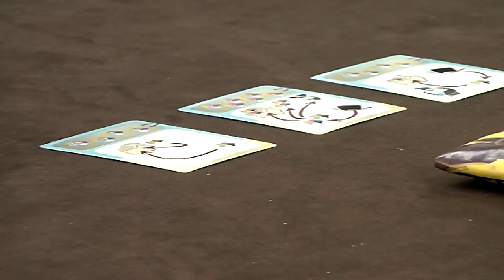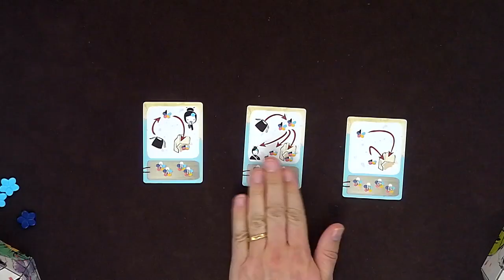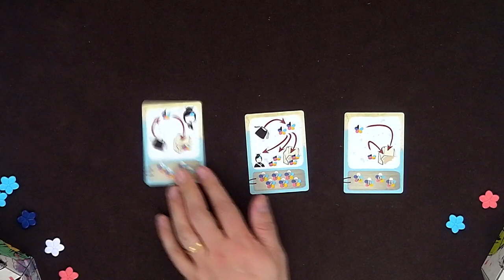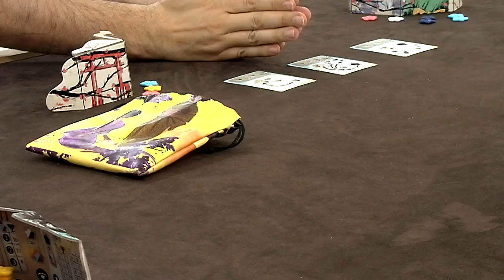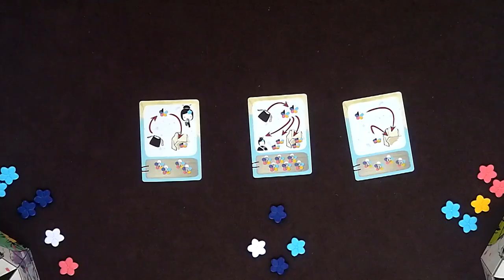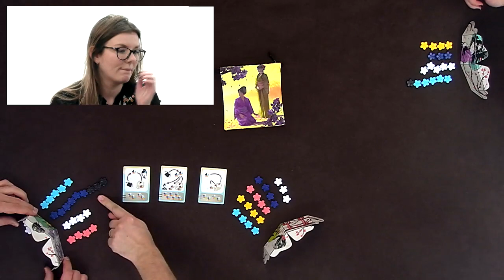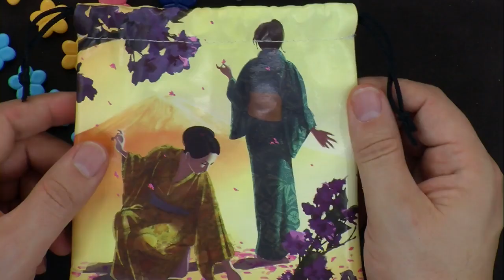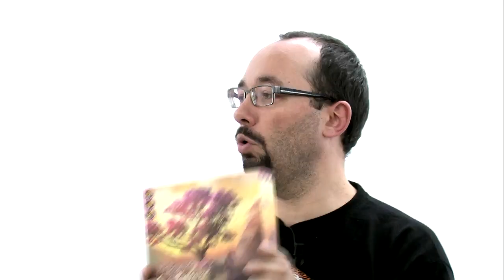La Légende du Cerisier Qui Fleurit Tous Les 10 Ans, de l'explipartie !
Monsieur Guillaume, Monsieur Robin et Madame Laurène cueillent les pétales avec gourmandises.